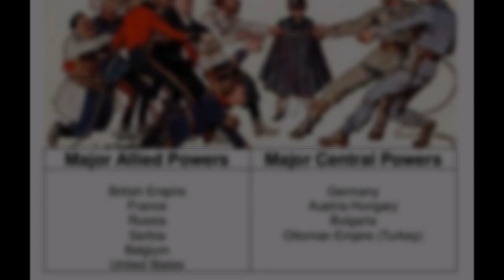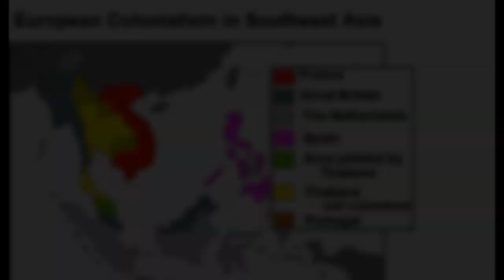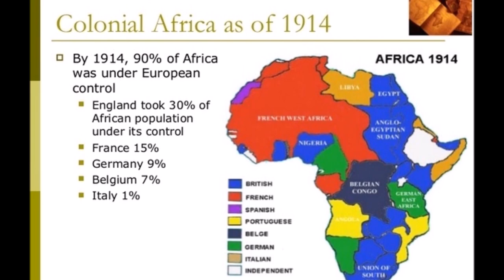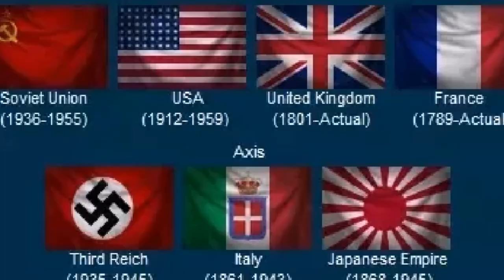Ten countries never colonised by the European Powers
In this video, we are presenting ten countries that were never colonized by the European powers during the colonization era. The ten countries are as follows;
10. Saudi Arabia
9. Iran
8.Korea
7. Thailand
6. Afghanistan
5.Ethiopia
4.Bhutan
3.Nepal
2.China
1.Japan